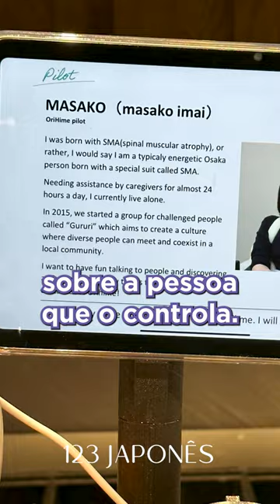A ideia desse café é revolucionária, né?! Ficou com vontade de conhecer? 😉🇯🇵